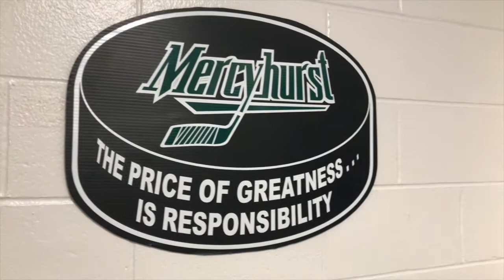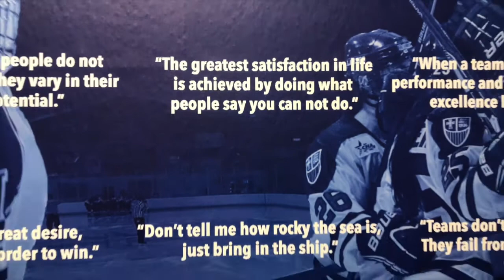Mercyhurst Women's Ice mid-season Highlights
An inside look at the Mercyhurst Women's Ice Hockey program, midway through the 2017-18 season.